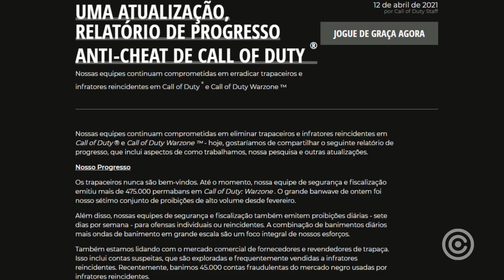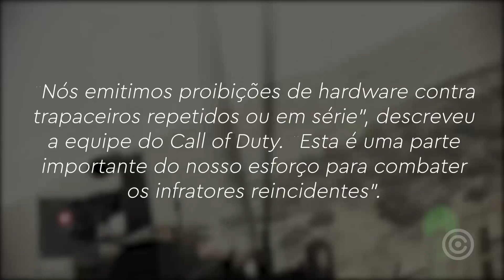COD Warzone vai BANIR o PC dos HACKERS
Entenda tudo sobre a nova atitude do jogo Call of Duty Warzone que vai banir o PC (hardware) dos hackers...

Gameplay de Fundo: Ace Combat